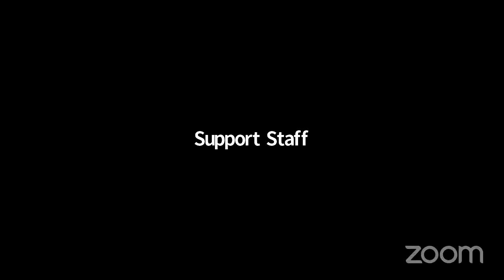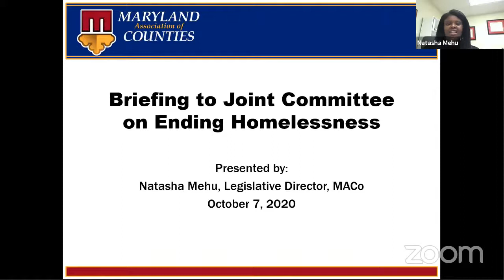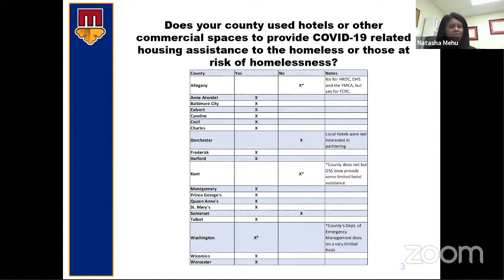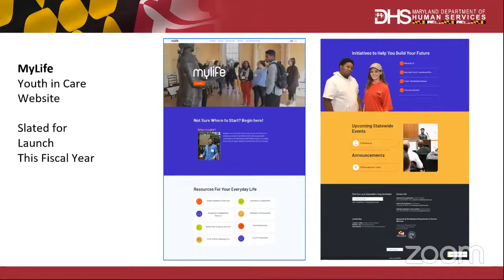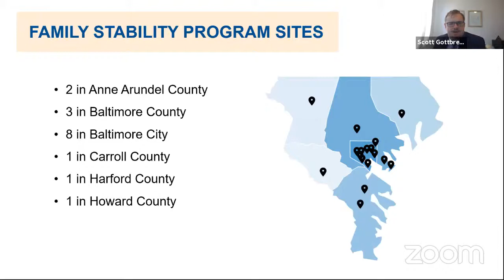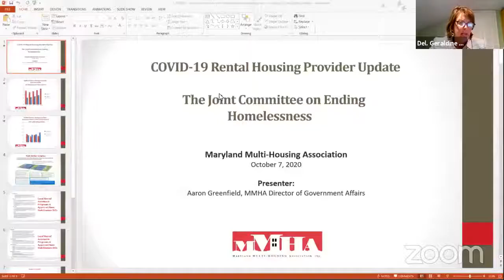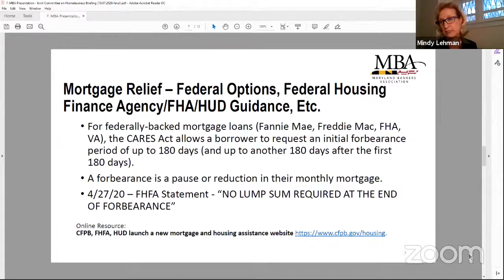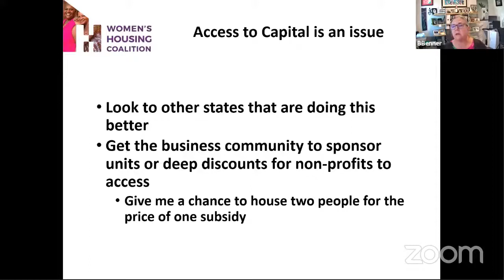CEH Committee Session, 10/7/2020 #1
Joint Committee on Ending Homelessness session for Wednesday, October 7, 2020 @ 1:00 PM